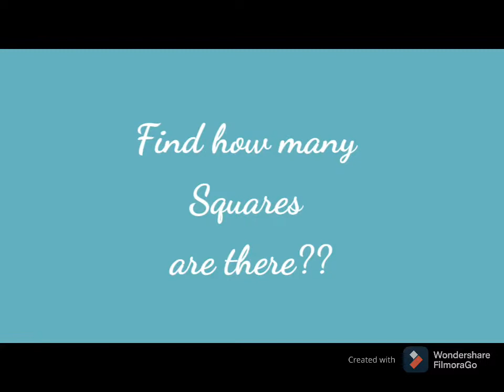BRAIN GAME | MATHS DICTIONARY | TRY IT